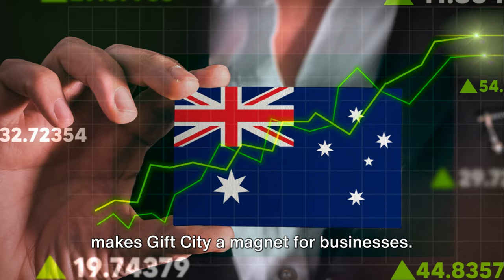Gujarat's Gift City: Revolutionizing India's Financial Landscape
Gujarat's Gift City has been making waves in India for its ambitious vision and innovative infrastructure.  Join us as we explore the key features and advantages of this financial hub, and understand why it has the potential to reshape India's economy.

00:00:00 Introduction to the video
00:00:58 What is Gujarat’s Gift City?
00:03:14 Benefits of Gujarat’s Gift City
00:05:00 Why is it a game changer for India?